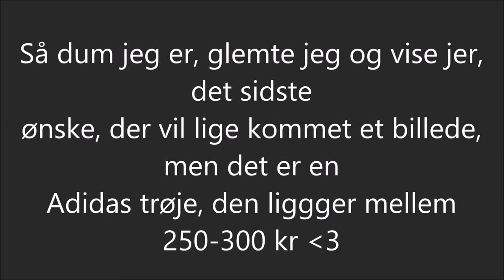JULEGAVE GUIDE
Jeg er så glad, for at du valgte og trykke ind på netop denne video, det betyder virkelig meget for mig. Det vil gøre mig sygt glad hvis du ville abonner til min kanal, og husk og smid en sød kommentar, også håber jeg endelig bare, at vi ses i min næste video

Om mig:
Jeg hedder Sille Søndergaard Severinsen
Jeg er 14 år gammel
Jeg er født 2002
Jeg går i 8'ene klasse

Musik der blev brugt:
(1)

Like hvis du ku' lide videoen!.
Filmer med movie-maker
Min linse 18-55